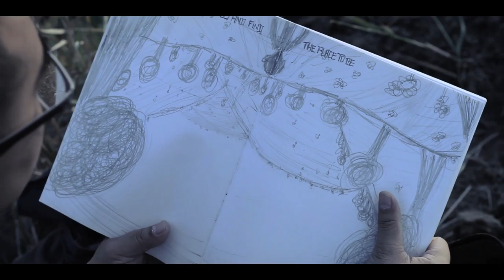The Place To Be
A man starts digging a hole, going days after days deeper into the depths of the earth, determined to find what he calls "The Place To Be".
This is the story of his journey.

A Film by: Antonin Lelievre
SCORE: "Babies Grow on Trees" by THE RAINBOW DANGER CLUB